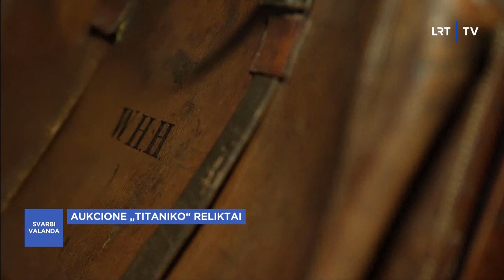Žinios trumpai | Svarbi valanda | 2024-04-26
Žinios trumpai: raginimas žymėti prekes į Rusiją, Pietų Korėjoje – Lietuvos ambasada, pagerbtos Čornobylio AE avarijos aukos, H. Weinsteino laukia naujas teismas, Japonijoje nepasitenkinimas turistais, aukcione „Titaniko“ reliktai.